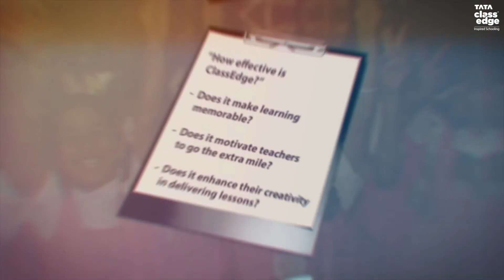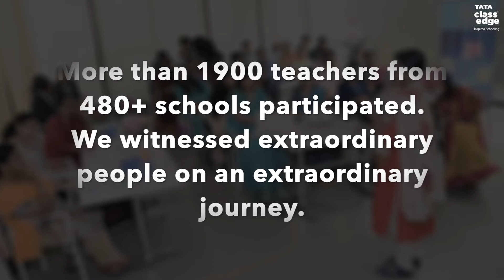ClassEdge Classroom Championship (CCC)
ClassEdge Classroom Championship (CCC) was instituted in 2015 to recognize and reward teachers who, by integrating technology with their innovative teaching methods make the learning effective and interesting for the new generation of learners. The competition serves as a platform to bring to light those teachers who have achieved better student engagement and improved learning outcomes using their integrated teaching methods.

As we bring out the fifth edition of this annual national competition, we look forward to witnessing the best in digital-enabled teaching from some of the top educators across the nation.